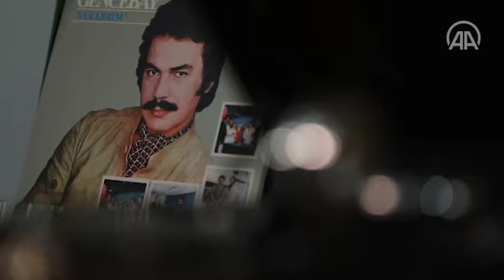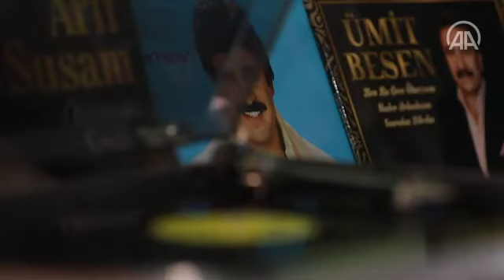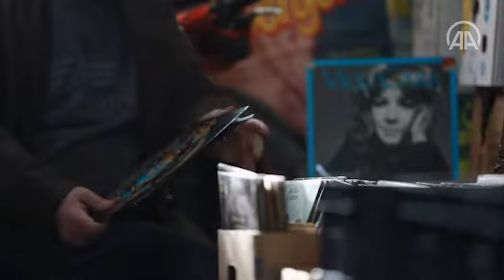Dijitalleşmeye rağmen plağa ilgi arttı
Kovid-19 salgını sürecinde vakitlerinin büyük bölümünü evlerinde geçirenlerin nostaljik müziğe yönelmesi, plak satışlarını yüzde 40 oranında artırdı.